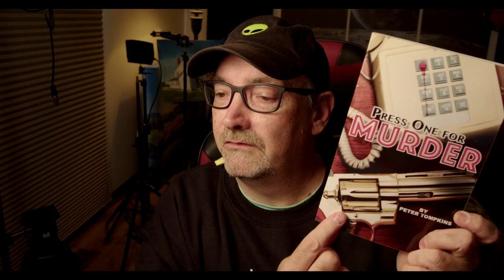Should I Work In An Inbound Or An Outbound Call Center?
In this episode I will discuss the differences between an inbound and and outbound call center and which one is the best to work in.

Links to equipment I use to create my videos:
Guitars

Cameras
Blackmagic Pocket Cinema Camera 4k

Video Switcher
ATEM Mini Pro